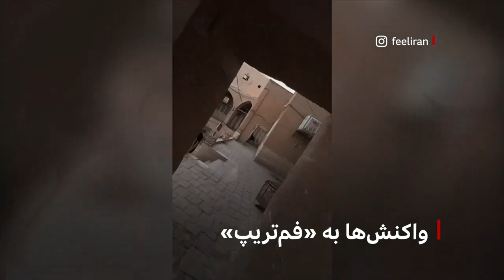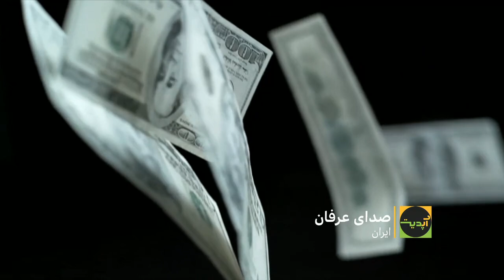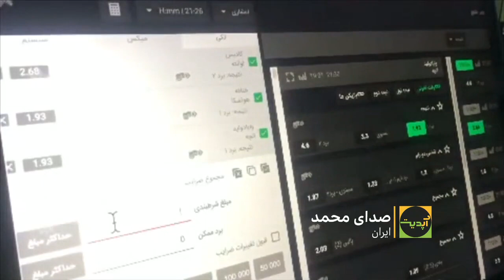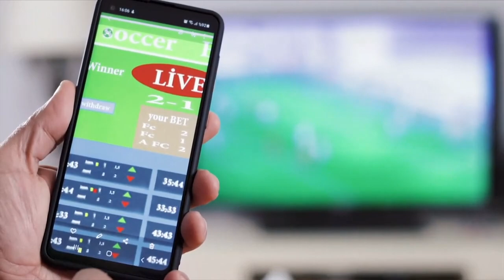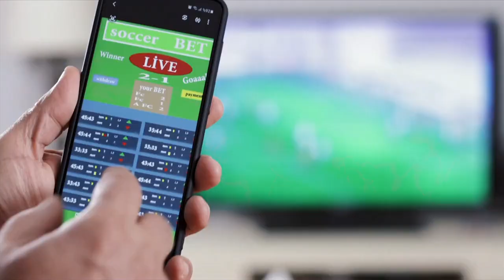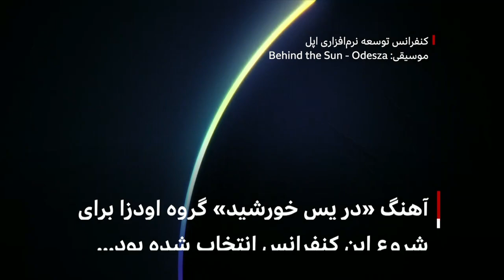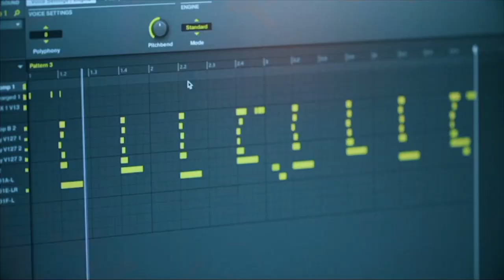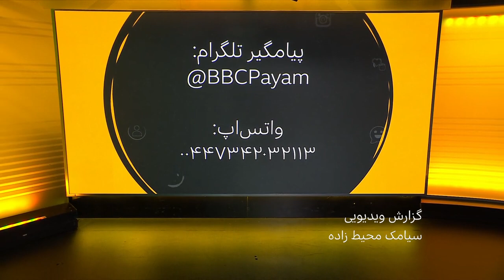آپدیت: واکنش‌ها به فم‌تریپ و گفتگو با گروه اودزا که صدای سیمین غانم را به کنفرانس اپل آورد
در قسمت بیست و پنجم برنامه آپدیت، به اتفاق‌های مهم هفته پرداختیم و واکنش‌ها به فم‌تریپ را مرور کردیم. همچنین با گروه اودزا که با آهنگ در پس خورشید خود، صدای سیمین غانم را به کنفرانس سالانه اپل اوردند.